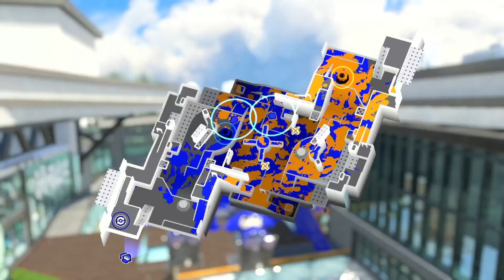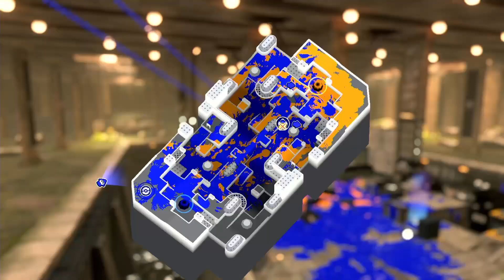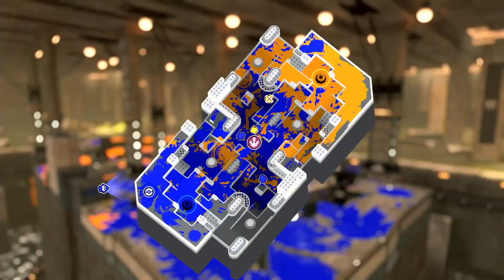メガホンレーザー5.1chにスペシャル性能UPを積んだらマジでエグいことになったｗｗ【splatoon3】【スプラトゥーン3】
小学生のころはハリーポッターの呪文辞典なんか買ったもんです。
おかげさまでルーモアくらいは使えるようになりました。

特別に使い方を教えます。
まずiPhoneを買い、コントロールセンターを開き電球マークをタップします。ねできたでしょ